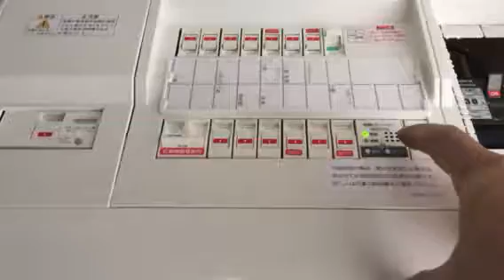地震あんしんばん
感震ブレーカー搭載の住宅分電盤。震度５強の揺れを感じると3分後に自動に電源を遮断し、通電火災を防げます！